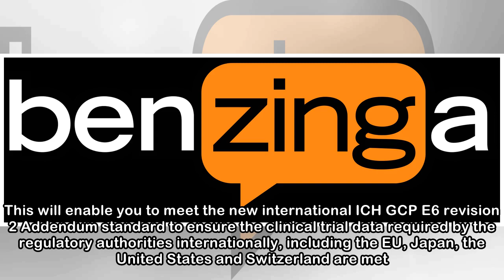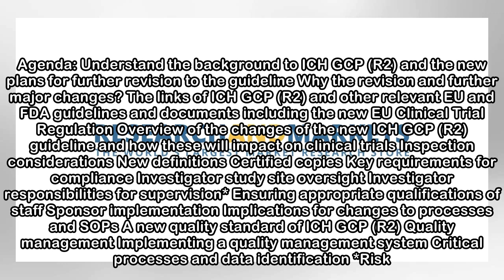The New ICH GCP E6 R2 Addendum Course (London, United Kingdom - September 25th, 2018) - ResearchAnd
The New ICH GCP E6 R2 Addendum Course (London, United Kingdom - September 25th, 2018) - ResearchAndMarkets.com
 May 09, 2018 10:32 AM Eastern Daylight Time DUBLIN--(BUSINESS WIRE)--The "The New ICH GCP E6 R2 Addendum" conference has been added to ResearchAndMarkets.com's offering. The ICH GCP E6 revision 2 Adde...